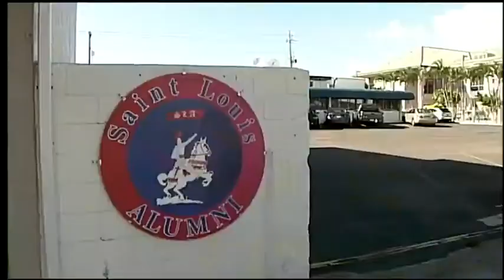Arrest made in Pearl City shooting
After a month-long search and investigation, Honolulu police made an arrested in the shooting of a 49-year-old man in Pearl City. For news you need to know,